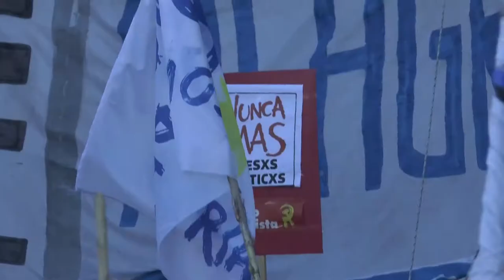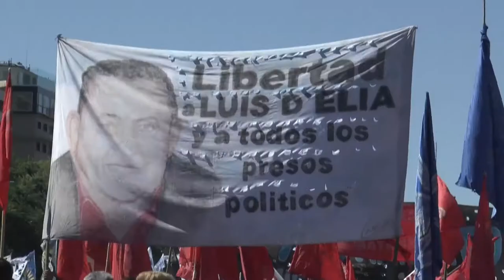Urbana Tevé - Marcha por la liberación de los presos políticos